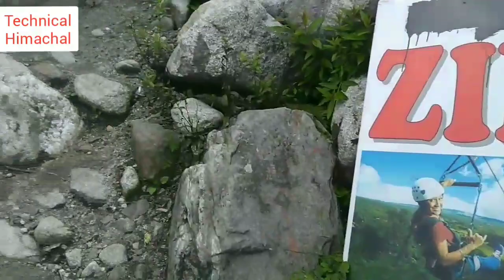Anjani Mahadev solang Valley हर हर महादेव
jai ho Anjani Mahadev :- मनाली से आगे सोलांग वैली ,से पैदल यात्रा करीब एक घंटे का है। बहुत ही अच्छा व्यू पॉइंट है। जहाँ पे बहुत ऊंची चोटी से पानी गिर रहा है । जो कि एक शानदार झरना है। पकृति का एक अच्छा सौन्दर्य है । यहा पे आप नवम्बर से लेकर मार्च अप्रैल तक स्नो का एन्जॉय ले सकते है।

ताकि में ऐसी और वीडियो आप तक पहुँचा सकू।

"HELLO AND WELCOME दोस्तों...मैं हूँ 'Prem Sharma' और आप देख रहे हैं Technical Himachal !"
My Dear Friend,आपका बहुत-बहुत स्वागत है हमारे चैनल "Technical Himachal" में , मैंने यह चैनल मेरे उन सभी दोस्तों के लिए बनाया है जो टेक्नोलॉजी के बारे में अपनी भाषा में जानना चाहते है, "Technical Himachal" चैनल में आपको हफ्ते में 2 से ज्यादा वीडियो डालने की कोशिश रहती है जहा मैं कोशिश करूँगा आपको मोबाइल और कंप्यूटर की दुनिया के बारे में कुछ जरुरी बातें बताने की| साथ ही आपको हिमाचल कल्चर की वीडियो भी देखने को मिलेगी |
PrEm ShArMa From Mandi (India)
 वन्दे मातरम्